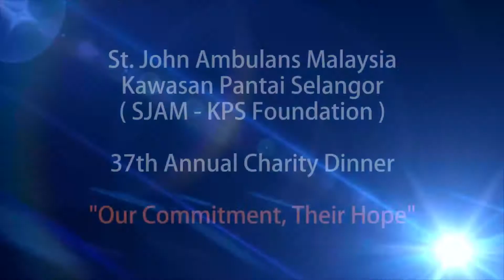Dato' Sri Dr. Jessy, JP @ Mon Space Group - St. John Ambulance 马来西亚圣约翰救护机构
马来西亚圣约翰救护机构（SJAM），是圣约翰国际救护机构设于马来西亚的跨国支部，始于1908年，是一个法定、非营利性的非政府救护组织。圣约翰宗旨是不分种族、阶级、宗教，竭诚地为造福人类以及为社会服务和贡献，减轻人类的疾病和痛苦。Mon Space集团有幸参与了大马圣约翰救护机构37周年慈善晚会，并捐赠善款于圣约翰作为该机构维持日常运作的经费。

St John Malaysia provides first aid and Community Services to the public. Most members are volunteers and activities are publicly funded.

Dato' Sri Dr. Jessy, JP and Monspace Group are honoured to be given an opportunity to contribute to St John Malaysia and the donation will be used to fund its voluntary service, youth events and day-to-day operations at the Division, Area, State and National level.

St. John (马来西亚圣约翰救护机构) is a Malaysian-based, non-profit statutory body dedicated to the works of humanity and charity for the relief of persons in sickness, distress, suffering or danger without any distinction of race, class, colour or creed. With a history stretching back over a century, SJAM forms part of the wider St. John Ambulance, a foundation of the Venerable Order of Saint John with presence in 41 sovereign states, dependencies, autonomies or territories.